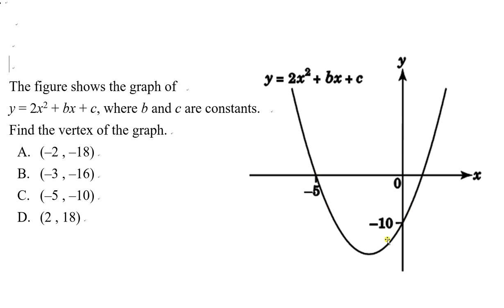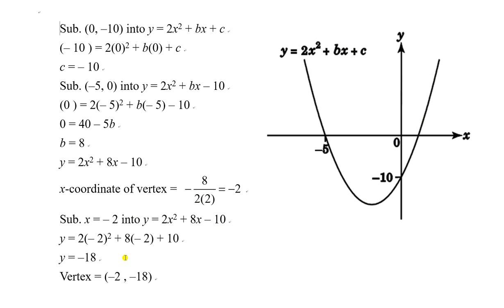2021F4T3P2Q35 Finding information from quadratic graph